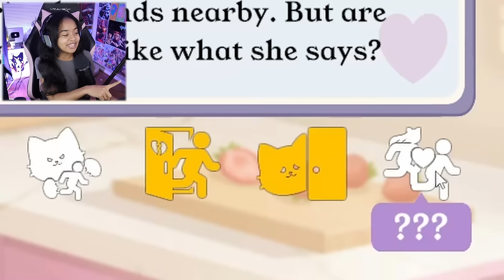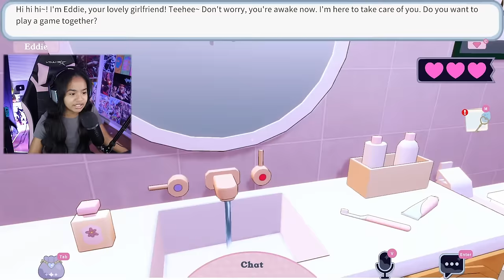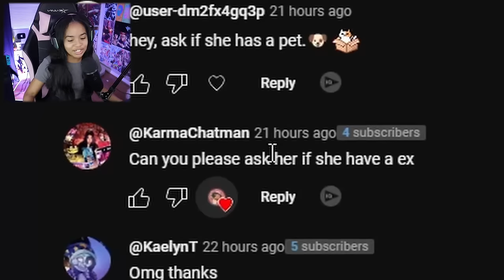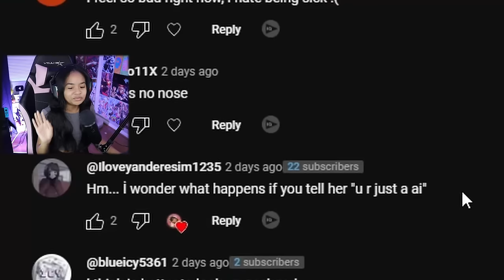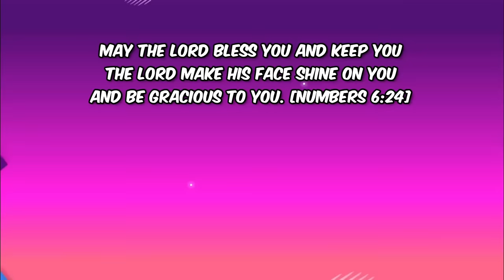Finding Yandere AI Girlfriend's SECRET ROOM and.. It's Not Pretty. |Talking w/Yandere 18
Today we're Talking w/Yandere *Part 18*!

My social's╰(*°▽°*)╯